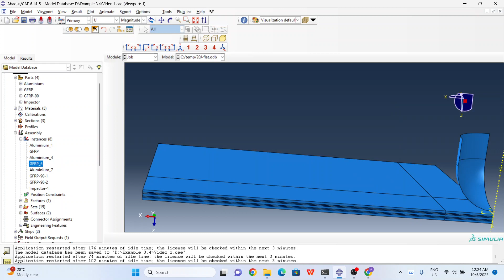Pepega Abaqus simulation